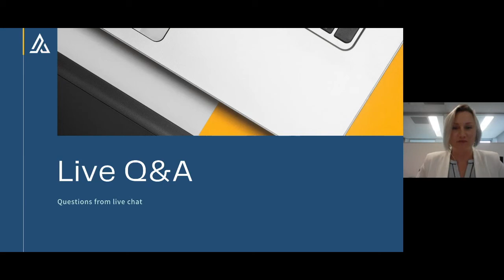Sending and receiving invoices using different software on the PEPPOL network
“We have different software for sending invoices than we do for receiving them.  Does each system need its own access point or can we use one for both?”
You can use one access point to send e-invoices and another to receive them. For example, if you are a Xero customer and also an ACMO APAY customer, you might want to use Xero’s own Access Point to send e-invoices directly from Xero, however, when you receive them you will want to use APAY access point, which is provided by Storecove, so that the invoices are delivered into APAY rather than straight in Xero.

Alternatively, you can use the same service for both sending and receiving.

Much depends on the systems you use and whether the Access Point service is being provided by the vendors you get those systems from.  One thing you do need to be mindful of though is that you can only receive from one Access Point.  For sending you can as many different ones as you need to, but you can only receive through one.  So think of it kind of mail or the postal service.  If you want to send someone a letter you can post it in any postbox you like, but you only have one mailbox at the end of your driveway.  The key is to identify where you need the incoming invoices to be delivered and which system you need them to be in first.  So in the Xero / APAY example, I used just before, you want the e-invoices to be delivered into APAY so that you can apply your business rules to the way they are coded, approved, matched, etc.  You don’t want the e-invoices to bypass APAY and go directly into Xero because then they haven’t gone through your business process.